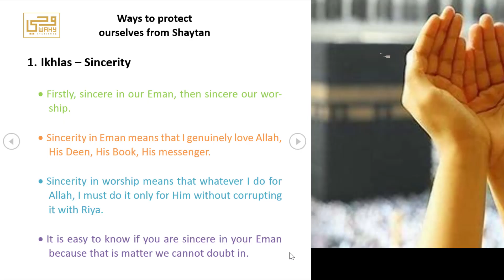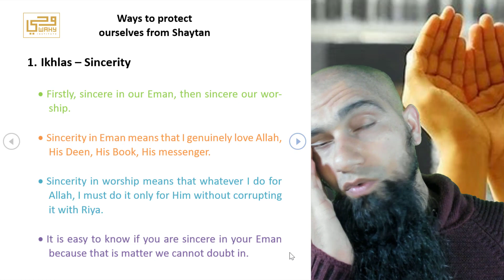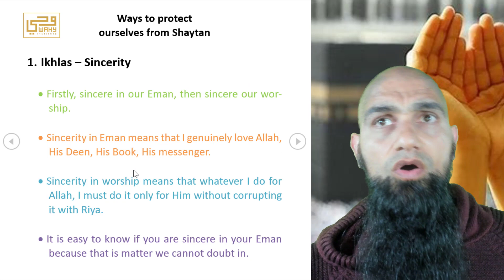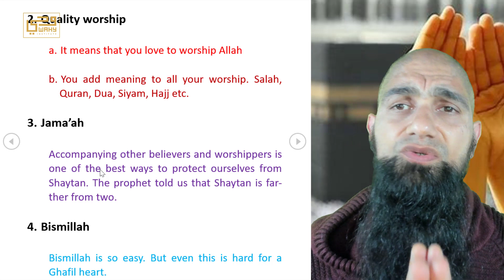Daily Reminders - May 20th - Protection from Satan - By Imam Hassan Raza